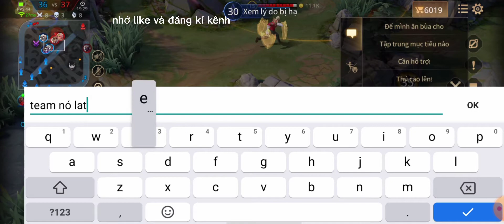gánh team cùng omen mùa 18 ko ngán 1 ai